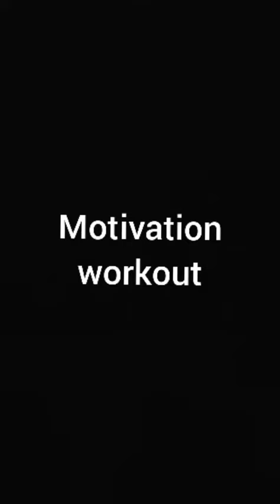workout#back exercise# gym status